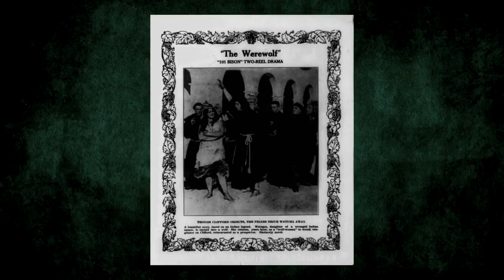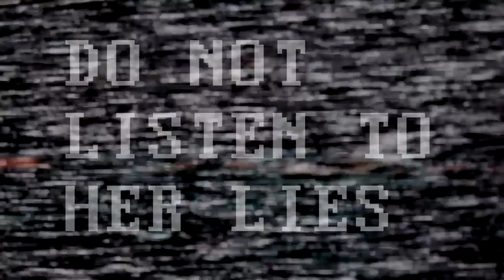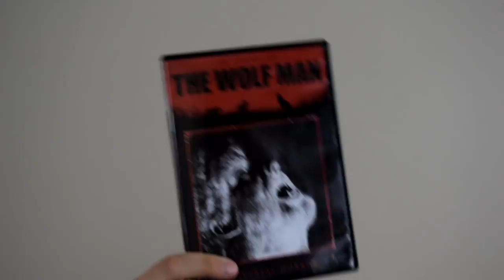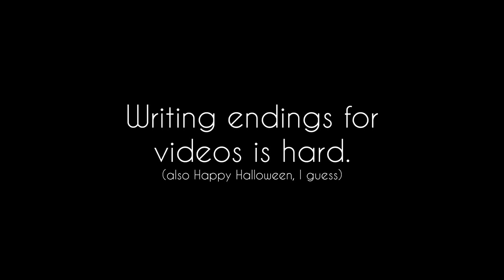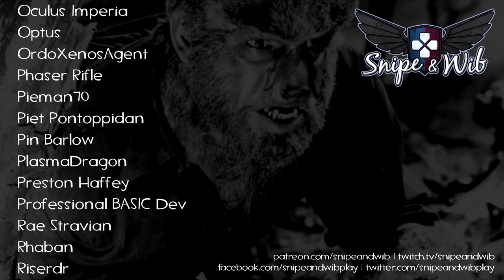The Wolf Man - Snipe and Wib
Our Halloween video was even later than usual this year but oh well, we got there in the end!